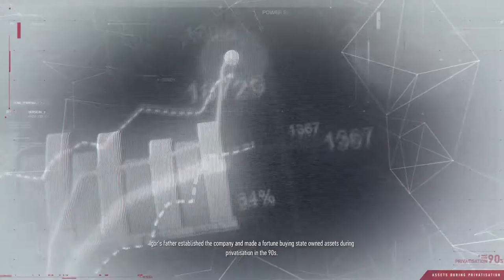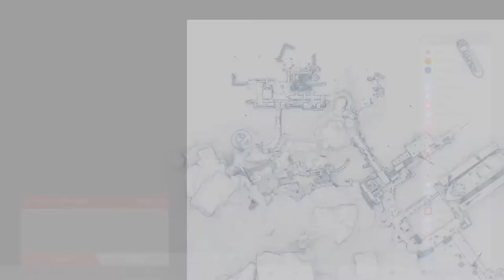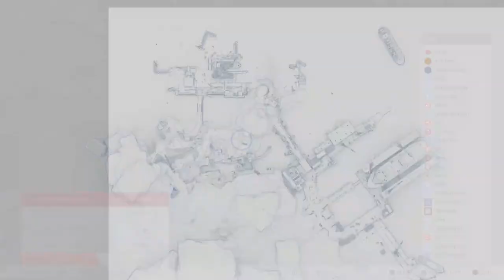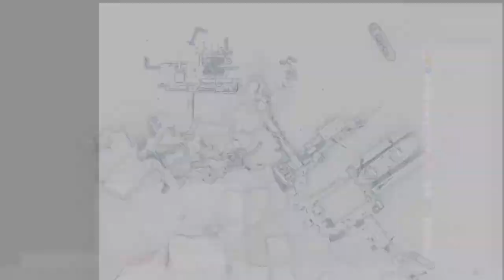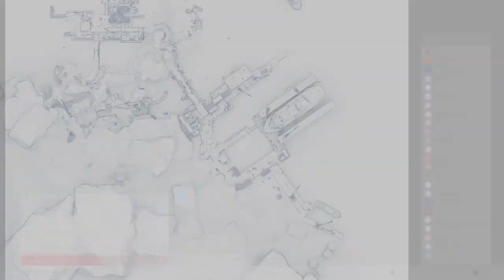Sniper Ghost Warrior Contracts Gameplay Walkthrough Part 03 [Lang: English - Sub:Eng -No Commentary]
Mission 2 | KOLCHAK HARBOR (part 1):

Contracts:
1. Hack the electronic logbook.
2. Kill Leonid NIZHLEV.
3. Plant C4 under the icebreaker.
4. Eliminate Igor P. SEKHOV.
5. Obtain the smartphone.

Bounties:
1. Eliminate Lieutenant Mikhail CHERENKOV